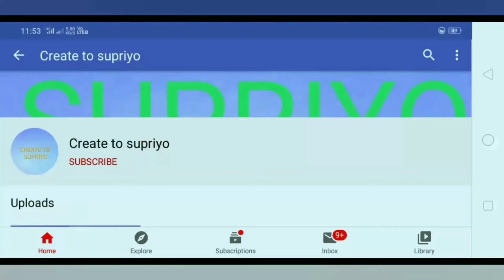how to make handwash sanitizer || germ protected || 100 ml || homemade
how to make handwash sanitizer || germ protected || homemade

instrument
1. spirit 60 ml
2. Jack olive oil 20 ml
3. alovera something
4. minarel water 20 ml

watch my videos and enjoy you